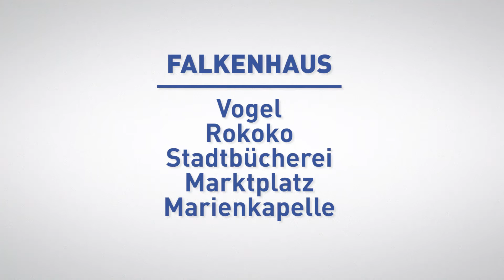WüTaBü: Ratet mit uns (Runde 3)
Eine schöne Fassade, Fotomotiv und als Maxi ein Kind war, gab es nur dort Internet? Ratet mit uns bei WüTaBü.